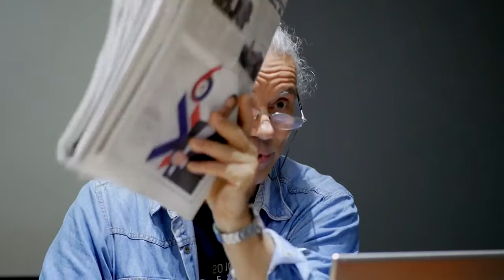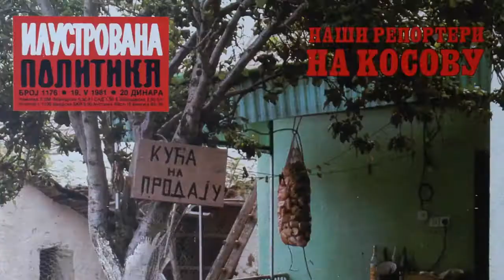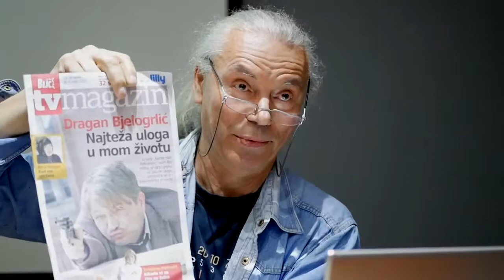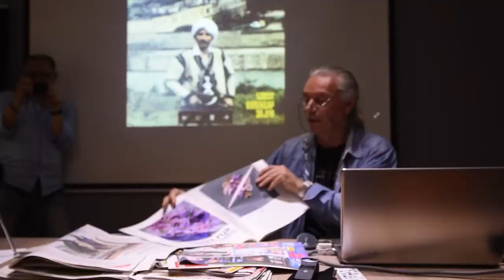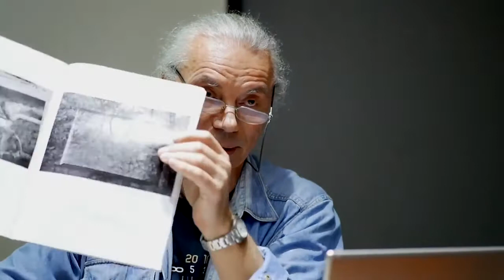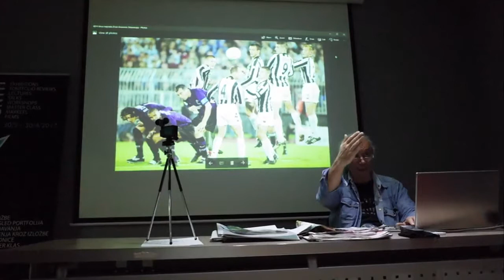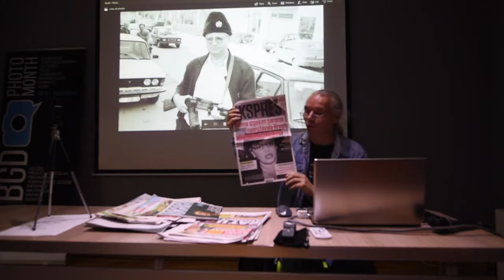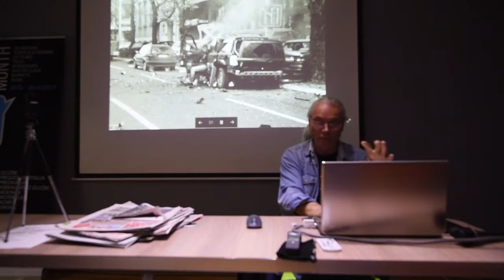Belgrade Photo Month 2017 /Imre Szabo - Iskustvo novinske fotografije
Predavanje: Imre Szabo -  Iskustvo novinske fotografije
Organizator: Beogradski mesec fotografije 2017
Produkcija: Libreto